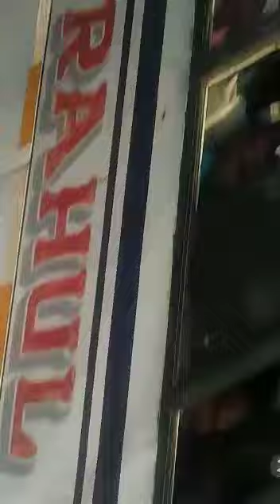Pawan Sangam video